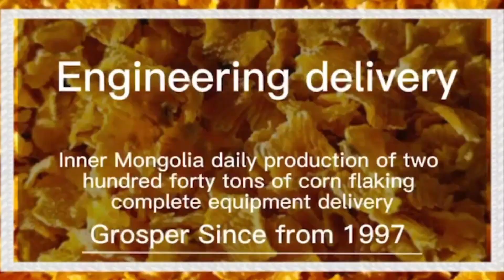240T STEAM CORN FLAKES PRODUCTION LINE DELIVERY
Inner Mongolia Xing'an League Zhalaite Banner daily production of 240 tons of corn flaking complete set of equipment is loaded and delivered. I wish our customers a prosperous development and a great future in the new year!